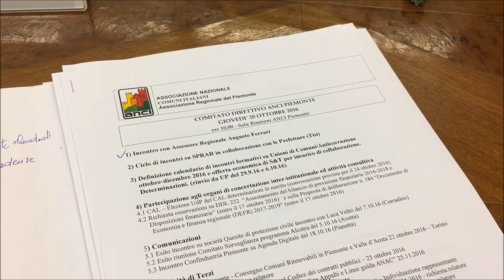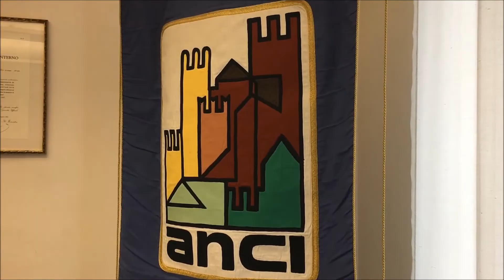Incontro ANCI - Politiche Sociali Regione Piemonte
Nella sede di ANCI Piemonte si è svolto l'incontro con l'Assessore alle politiche sociali della Regione Piemonte Augusto Ferrari. Sul tavolo delle discussioni il tema delle decadenze per morosità dagli alloggi ATC. Obiettivo: aiutare i Comuni a gestire l'emergenza. All'ipotesi un protocollo d'intesa con ATC, che definisca le modalità operative per far fronte al problema.
I commenti di Andrea Ballarè e di Augusto Ferrari.